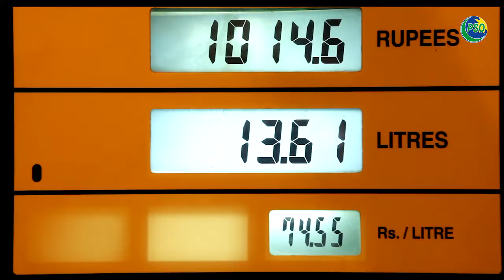PSO Corporate Documentary for ADIPEC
Pakistan State Oil (PSO), is the nation’s largest energy company, and is currently engaged in the marketing and distribution of various POL products including Motor Gasoline (Mogas), High Speed Diesel (HSD), Furnace Oil (FO), Jet Fuel (JP-1), Kerosene, CNG, LPG, Petrochemicals and Lubricants. In addition to these products, we also import other products based on their demand patterns. PSO’s commitment to the energy security of Pakistan has been enhanced by diversification into Liquefied Natural Gas (LNG) as a fuel for power generation and other sectors.